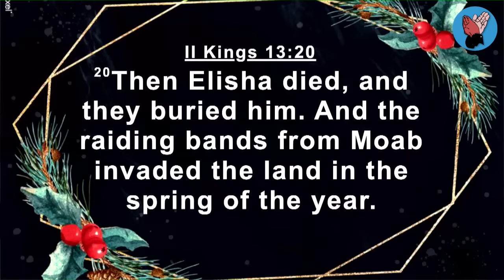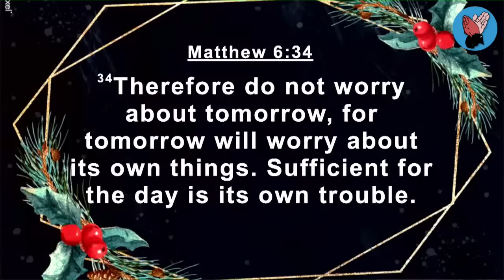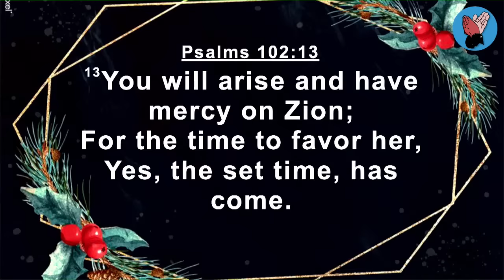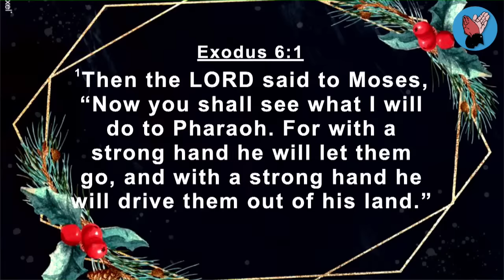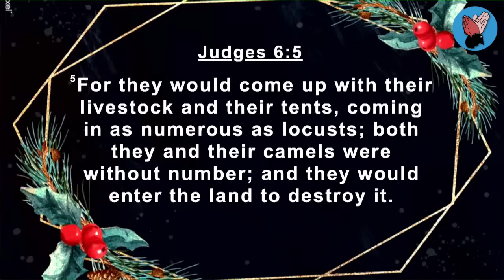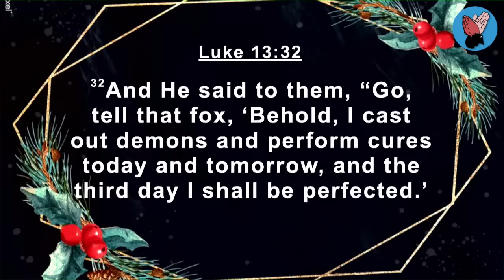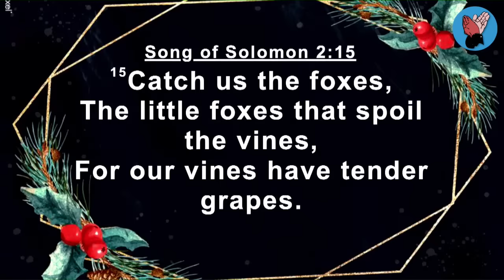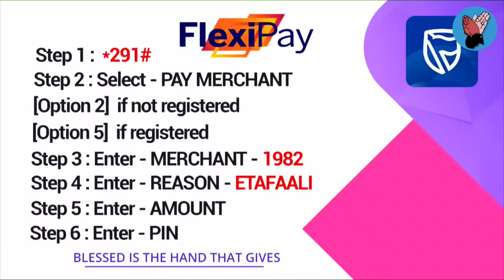Bishop Ronald Mukiibi | Lunch Hour Fellowship | 10 01 2024